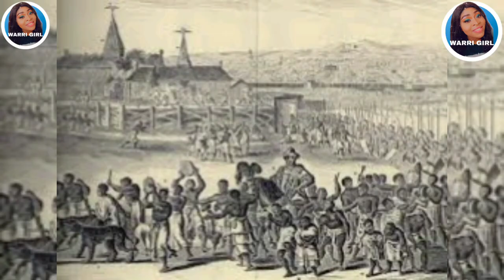THE OBA OF BENIN WHOSE REIGN WERE SHORTEST AND LONGEST IN BENIN HISTORY